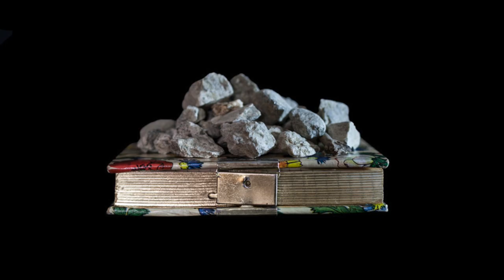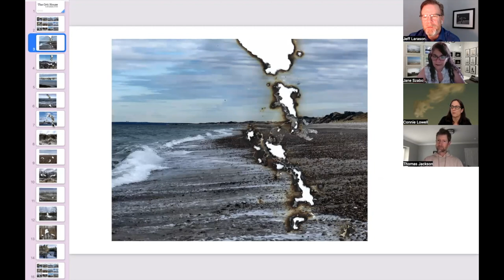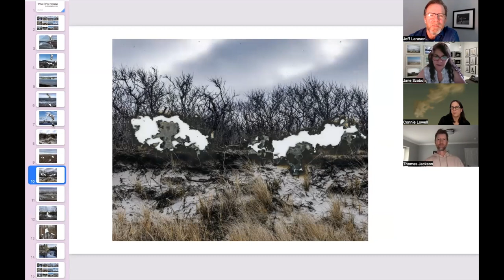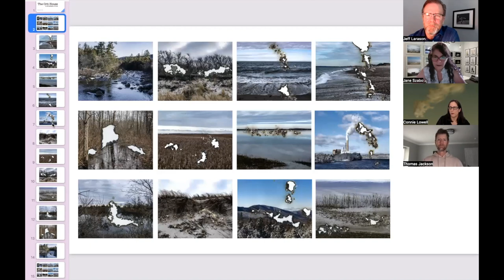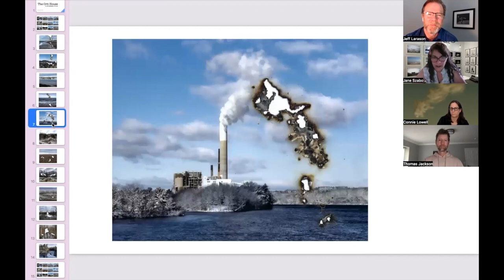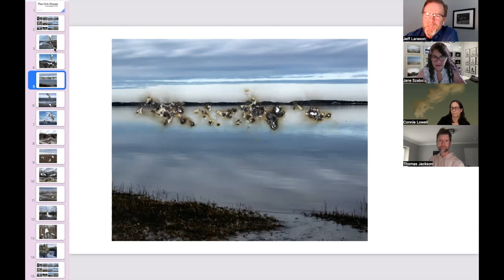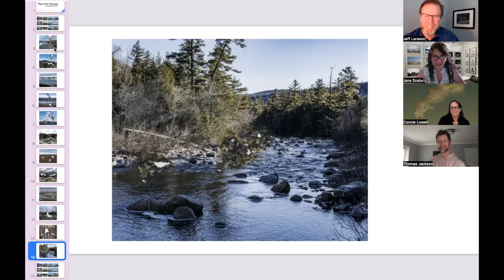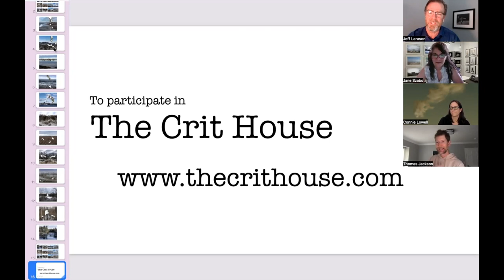A Fine Art Critique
Two renowned fine art photographers work together to discuss the work of a New Hamshire Fine Art photographer.

Thomas Jackson has pioneered a unique working process that combines landscape photography, sculpture, and kinetic art.  His works have received acclaim internationally.

Jane Szabo is a Los Angeles-based conceptual artist Jane Szabo merges a love for fabrication and materials with visceral photographic images. Using hand-made constructions, self-portraiture, and still life, she shares stories that explore her personal experiences through an astonishing lens of self-exploration and identity.

Connie Lowell is a New England-based photographic artist who employs a variety of digital, traditional, and alternative processes to depict her reflections on the natural world — what makes it unique, our relationship to it, place within it, and impact on it.